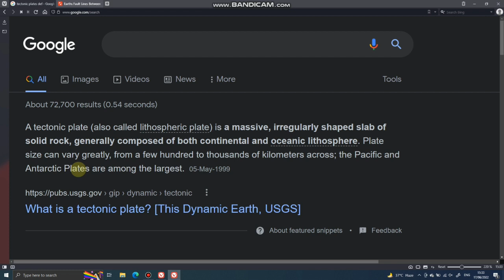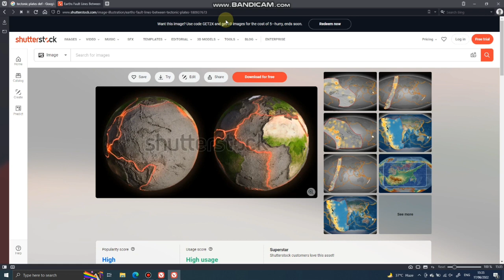What is Tectonic Plates - Geology with Interest - Lec 1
This video is based on (Earth) Geological Education, Subject.